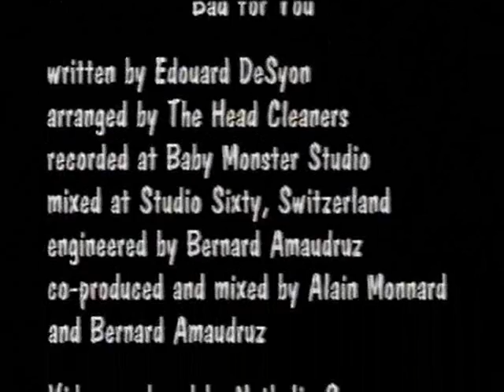The Head Cleaners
The Head Cleaners in the video of  their world wide mega hit: Bad For You.